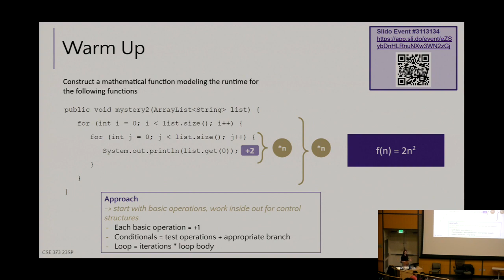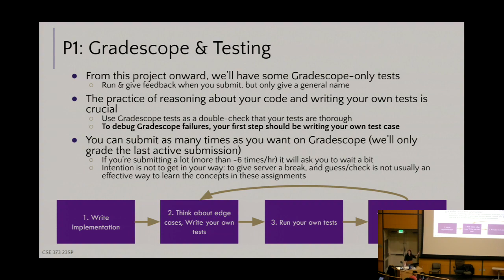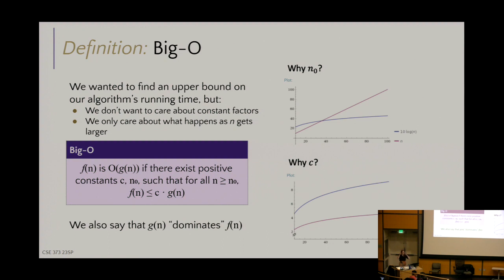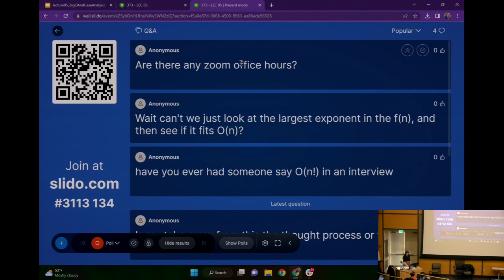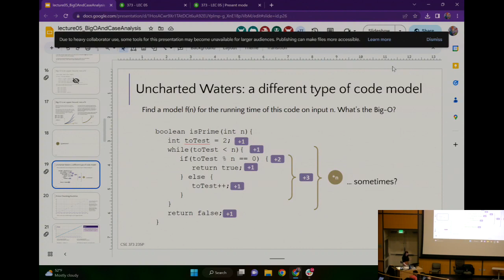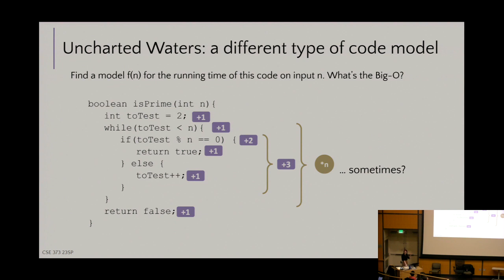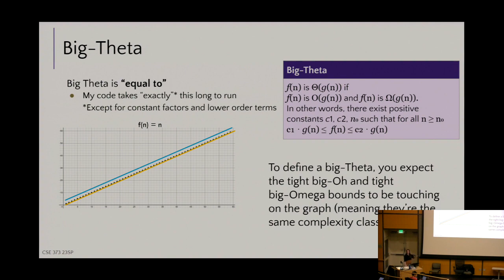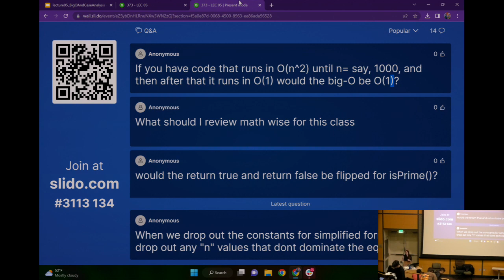[CSE 373 SP23] Lecture 5: Big-O, Case Analysis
Data Structures and Algorithms, Spring 2023, University of Washington.